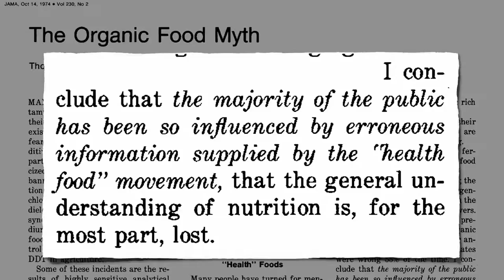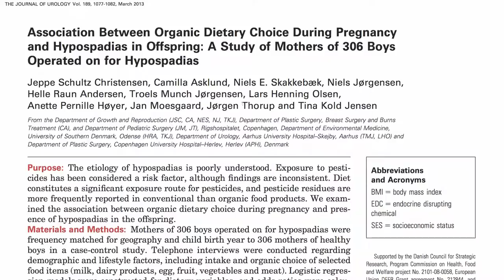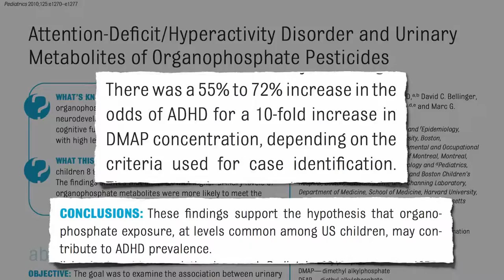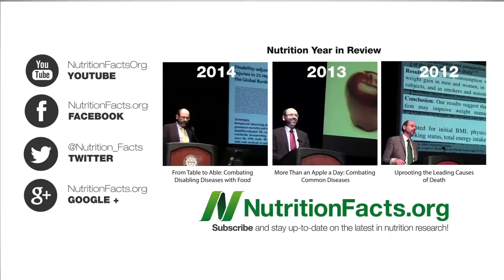Health Food: Are Organic Foods Healthier!!